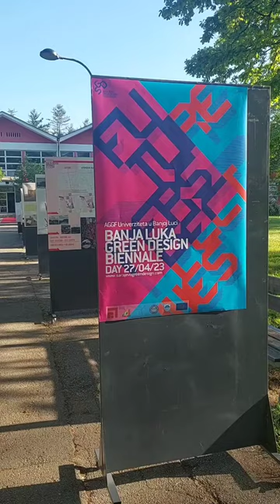Green Design Day #1: Banja Luka BH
GDD Panel Landscape of Pollution • Moderator Assoc. Ph.D. Isidora Karan, Space Research Center • dr. Elma Durmišević, President SGDF BH / Director "Laboratory for Green Transformable Buildings" / 4D Architects Amsterdam • prof. Ph.D. Darija Gajić, director of ENEF • prof. Ph.D. Maja Milić Aleksić, vice-dean for scientific and research work of AGGF • Aleksandra Anja Dragomirović • Dragan Kabić, Center for the Environment • Marko Ivanišević, Faculty of Science, University of Banja Luka